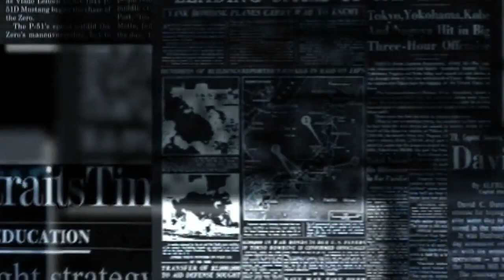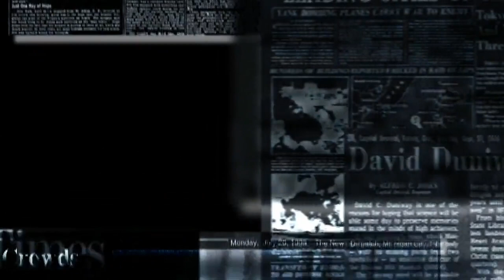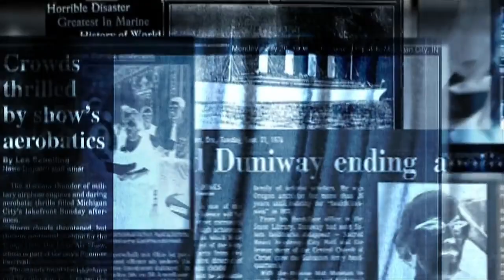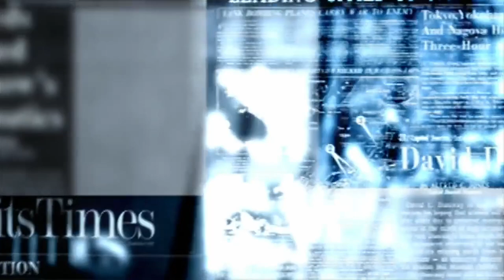Jenny The Lake Monster of Lake Geneva| Wisconsin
Information:
 “The Wisconsin Road Guide to Mysterious Creatures.” By Chad Lewis
 “Chasing American Monsters.” By Jason Offutt
 “Strange Wisconsin.” By Linda S. Godfrey